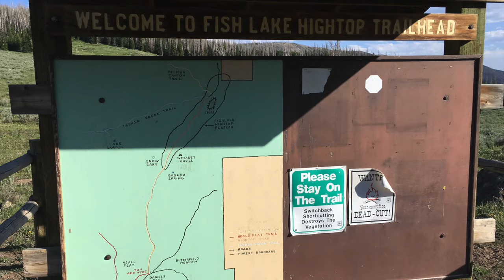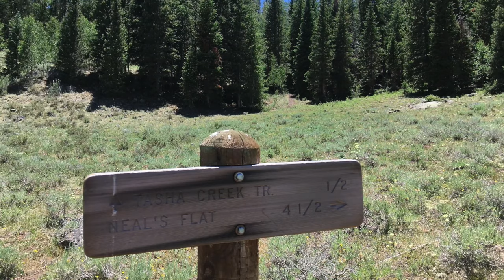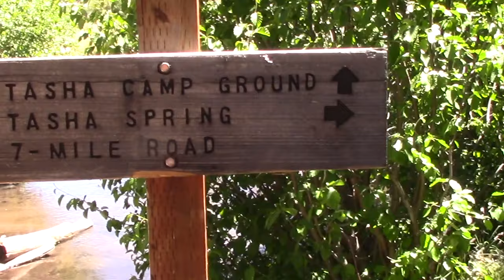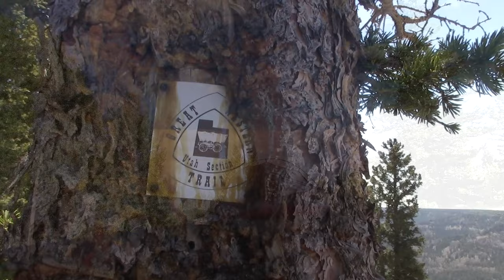S6 E13 Fish Lake National Forest; High Top/Neal's Flat Loop, Utah June 2018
This 3 night ~30-mile trip started and ended right outside my summer gig's back door at Bowery Haven Resort on Utah's Fish Lake. Often overlooked for nearby Redrock Canyon country, Fishlake National Forest offers a comfortably elevated respite from the summer heat. Popular activities include fishing as well as a variety of hiking and riding trails with spectacular views and opportunities to view wildlife and smell the flowers.

Voiceover by:
Nate Prudhon

Soundtrack by:

The Motet
"Mighty"

The Motet
"Anew"

The Heritage
"Other Lives"

Washed Out
"Soft"

Special Thanks to Cresston and the Fremont Ranger District for trail maintenance and maps for the Avenza App for iPhone.